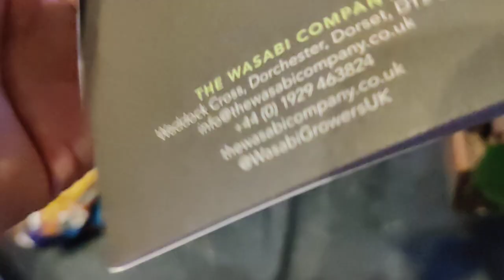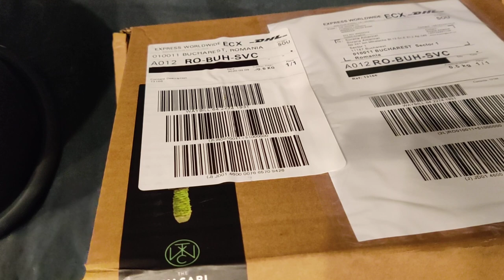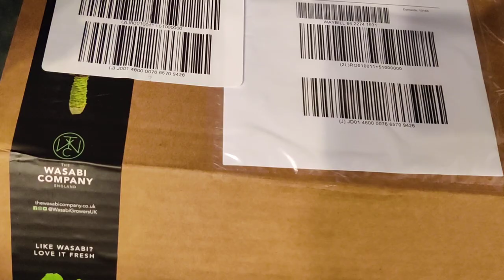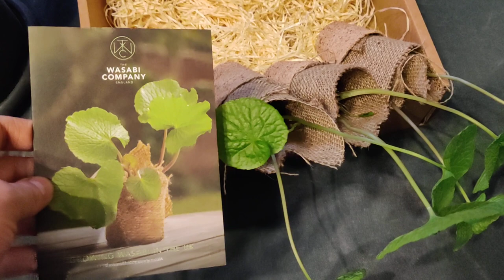Pante de Wasabi - [Partea1]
wasabi este o planta aromata din familia mustarului, are gust apropiat de hrean dar mult mai suav.

se poate consuma toate partile plantei in salate sau cu alte mancaruri din diverse bucatarii asiatice si nu numai.